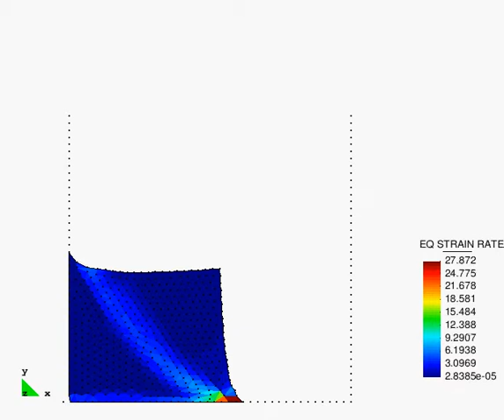PFEM - 3b bingham esr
(PFEM) Non Newtonian Laws - 3b bingham esr